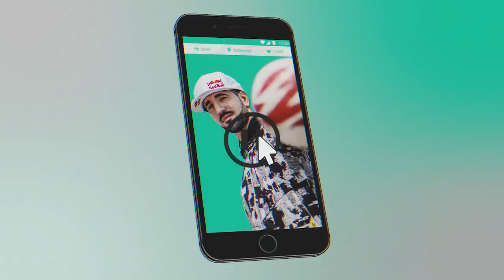PRANK DES INCONNUS EN LIVE !!!! // APPEL AU AZAR.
Mon identifiant Azar : @seanfreestyle